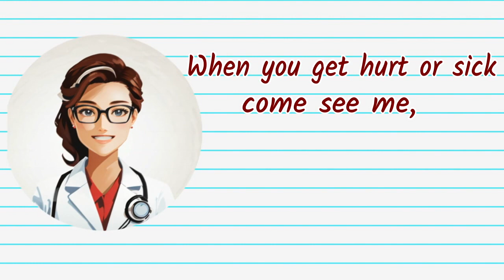Doctors Day Poem | डॉक्टर पर कविता | Doctors Day Poem in English | Doctor par kavita English me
हेलो दोस्तों आज मैं आपके सामने डॉक्टर दिवस के ऊपर एक कविता सुनाने जा रही हूं यह कविता आप अपने स्कूल कंपटीशन में सुना सकते हैं यह कविता डॉक्टरों के ऊपर है हमारे समाज में डॉक्टर का बहुत महत्वपूर्ण रोल है अगर आपको यह कविता अच्छी लगे हो तो इस कविता को लाइक और हमारे चैनल को सब्सक्राइब कर दीजिए

Happy doctor's day |  doctors day poem | poem on doctors day in English | doctors day song | English poem on doctor day 2024

In this video we celebrate Doctors’ Day by paying tribute to the physicians that impact our lives. Having a trusted physician can provide that peace of mind you need to live your life to the fullest,
poem on doctor's day in english,
tribute to doctors quotes,
doctors quotes,
proud to be doctor quotes
WhatsApp statue on doctors day,
poem on doctor in english,
essay on doctor in english,
doctor day poem in hindi,
father day poem in hindi,
mother day poem in english,
status in English on whatsapp,
card on doctor day